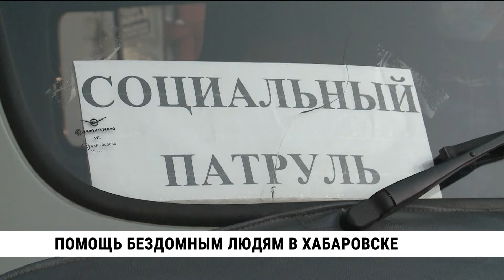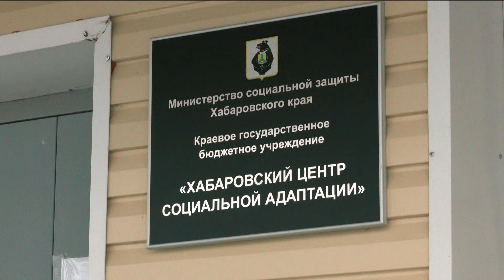Помощь бездомным людям в Хабаровске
Зимой люди без определённого места жительства всё чаще обращаются в медицинские и социальные учреждения края. Жизнь на улице в такие холода грозит обморожением, а впоследствии — ампутацией конечностей. Сейчас рейды по местам скопления бездомных специалисты хабаровского центра соцадаптации проводят два раза в неделю. Предлагают людям горячее питание и ночлег. Не все соглашаются ехать в центр, но работники продолжают отправляться в социальные патрули